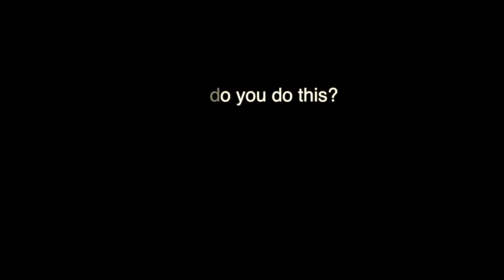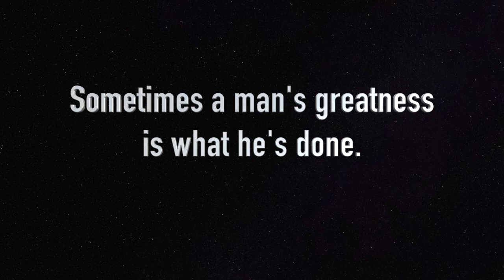Jamelle Holieway's Goal Line Vision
OKMULGEE, Ok.— April 14, 2018 marked the date as the University of Oklahoma's annual spring game. In attendance were many of the OU greats from the past including number "4", Jamelle Holieway, who took the time to take quite a few MCN students to Norman, Ok. to witness the game and meet many of the star athletes that Jamelle calls friends. Tune in to see the Sooner greats of the past and present, with a few pro players to boot. What a great day it was. MVTO!!